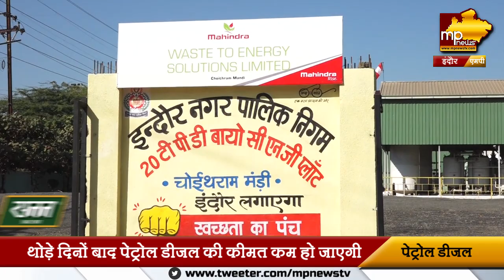केंद्रीय मंत्री धर्मेंद्र प्रधान का बड़ा बयान, जल्द कम होंगे पेट्रोल-डीजल के दाम! MP News Indore